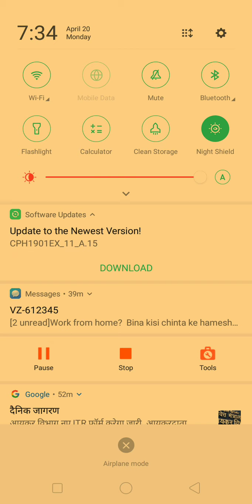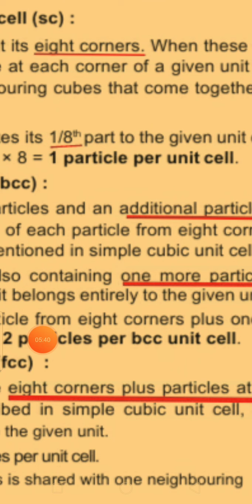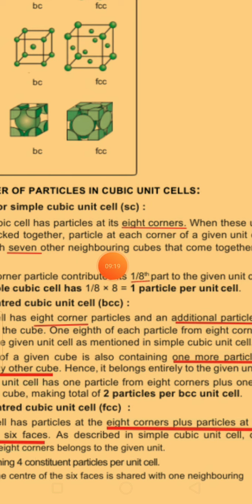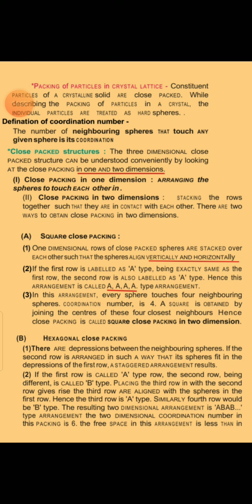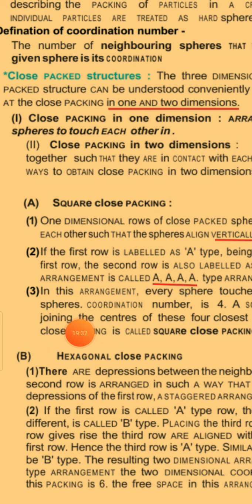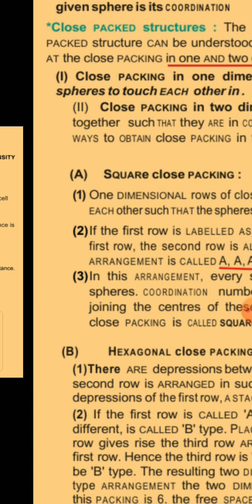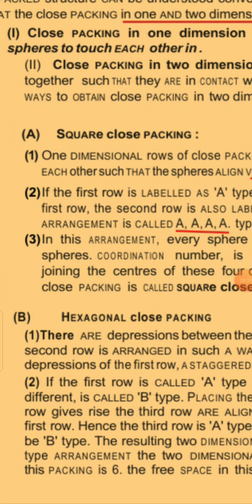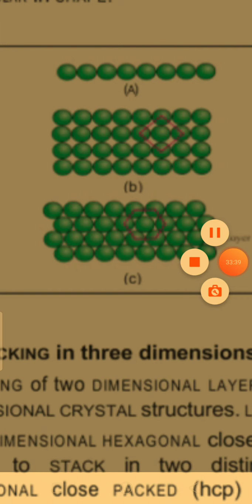Solid state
Packing of crystal structure